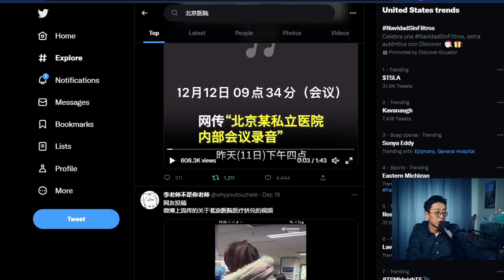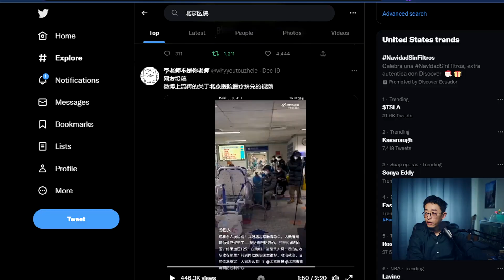北京医院内部会议录音 听后感